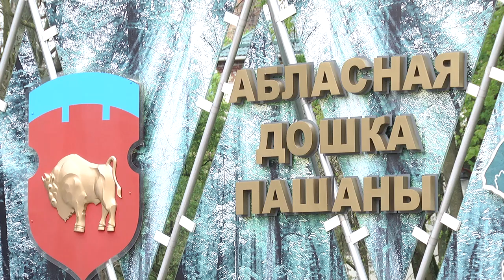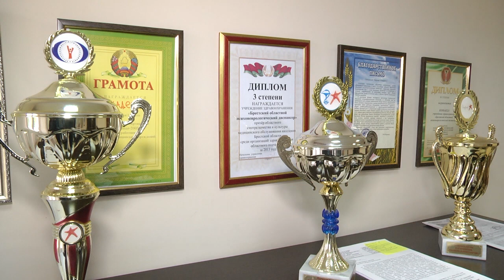2020-05-12 г. Брест. «Человек года -2019»: главврач Н. Скаскевич. Новости на Буг-ТВ.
«Человек года -2019»: главврач областного психоневрологического диспансера Н. Скаскевич.
У обладателей почетного звания «Человек года» разные профессии, разный возраст, разные взгляды. Но когда почётного статуса удостаиваются медики – это всегда заслуживает особого внимания. Ведь ежедневно в их руках оказывается жизнь человека, и команде медиков нужно сделать все необходимое, чтобы «тяжелый» пациент выздоравливал. Лучшим в номинации здравоохранения ежегодного конкурса «Человек года Брестчины-2019» признан главный врач областного психоневрологического диспансера Николай Скаскевич. Как развивается психиатрическая служба  области и что   значит новый статус для героя нашего сюжета - большое интервью с Николаем Скаскевичем записала Виктория Нечаева.